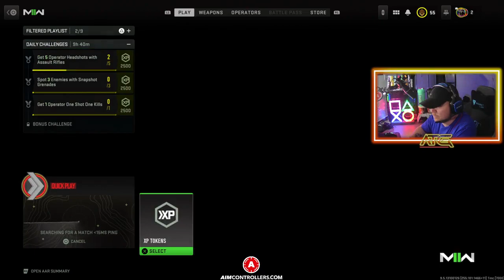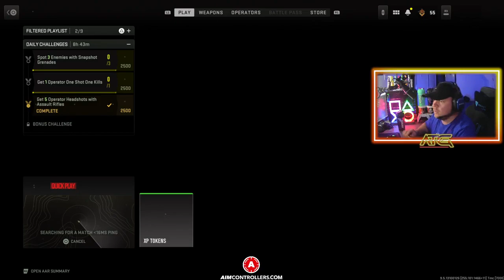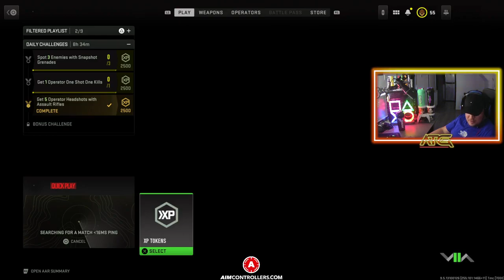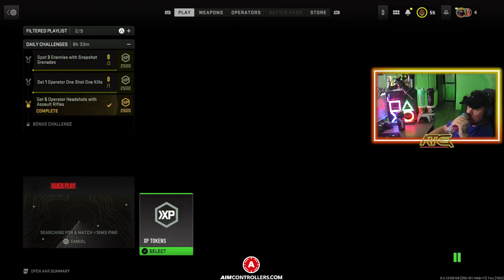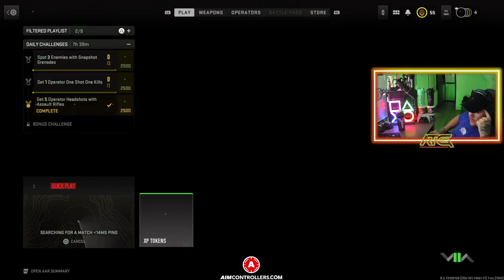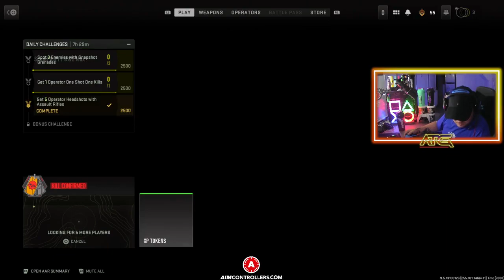(Call of Duty) Best Shotgun 100kill EP18